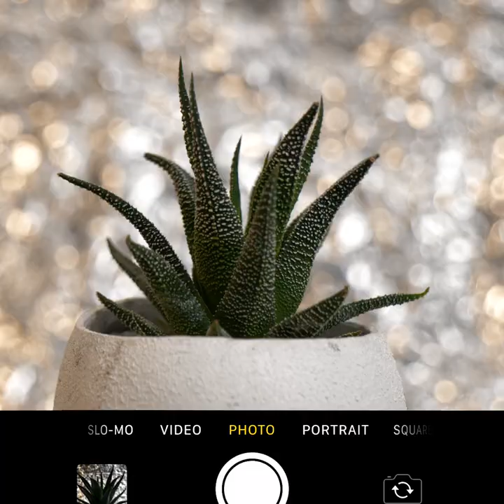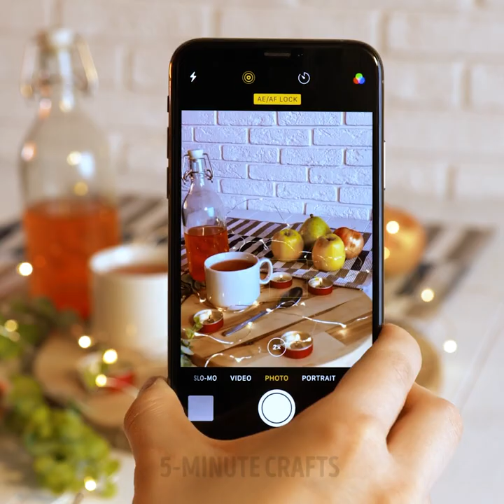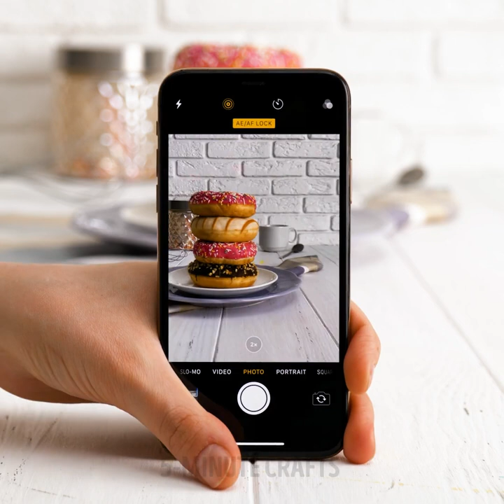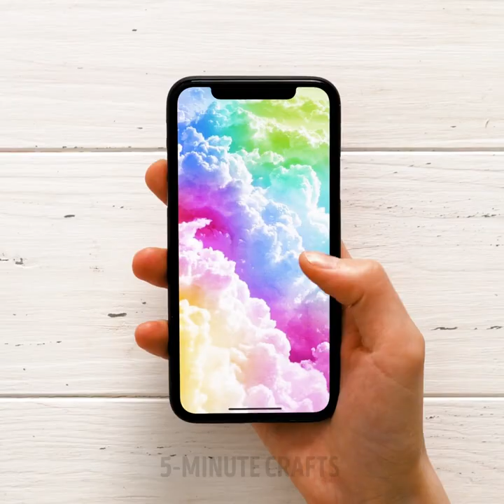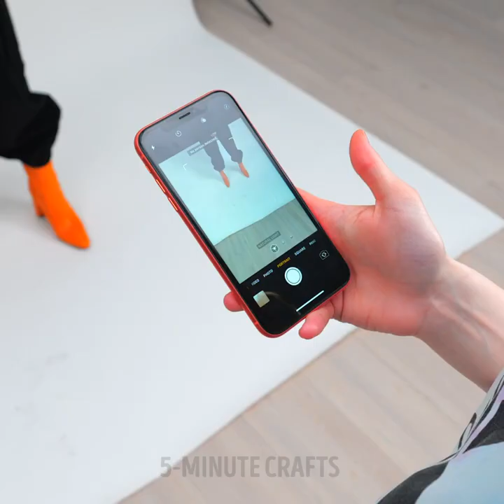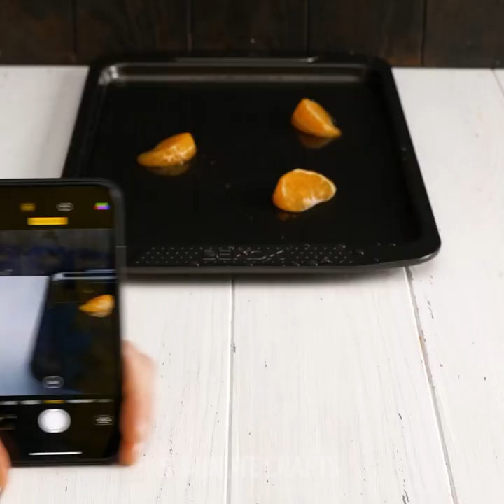Creative Art Photo Ideas You Can Try At Home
Timestamps

00:01 Food photography tricks
01:30 Recreating famous paintings at home
04:52 Creative hacks for perfect photos
05:37 Handmade photo zone ideas
09:00 Posing hacks